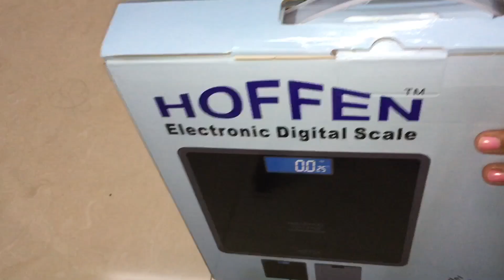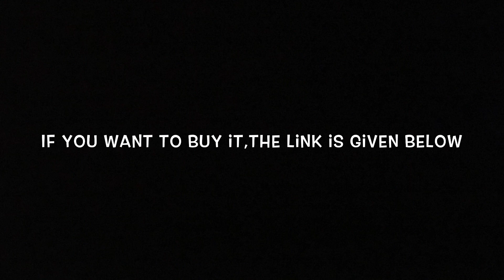See what I bought from amazon(useful one)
See what i bought from amazon